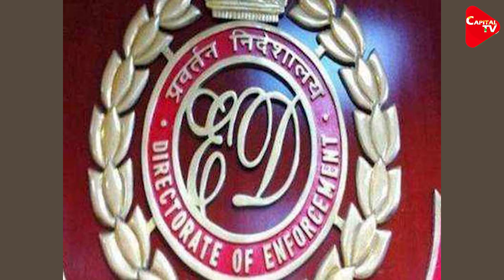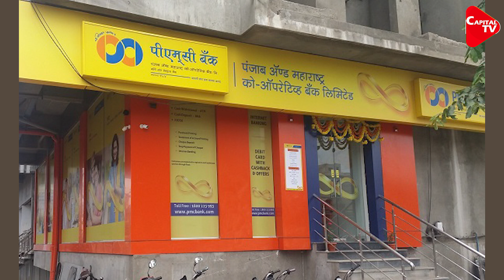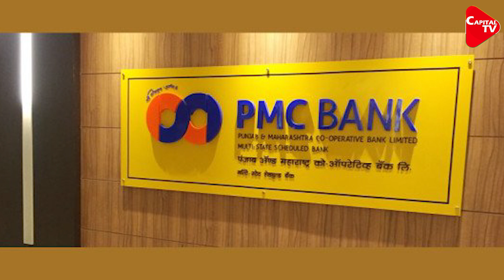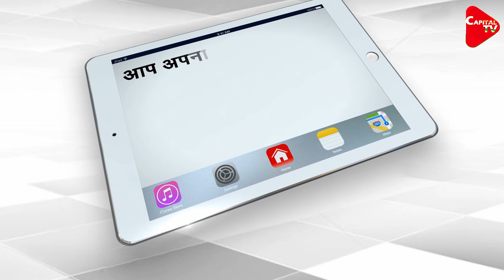Another Shiv Sena Leader On The Radar Of ED | Capital TV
The Enforcement Directorate has started an investigation against the former Shiv Sena MP, expanding the scope of investigation in the PMC bank scam. Investigation has revealed that several crores of rupees were directly transferred to the account of this MP.